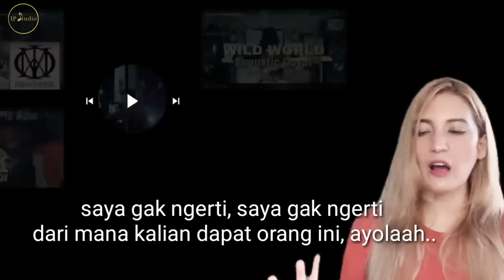DAHSYAT‼️ DIMAS SENOPATI & ALIP BA TA -THE FINAL COUNTDOWN - ACOUSTIC COVER REACTIONS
Kali  ini akan kita tonton Dimas Senopati meng cover The Final Countdown dari Europe. Lagu The Final Countdown ini dinyanyikan dalam acoustic / akustik cover yang berkolaborasi dengan Alip Ba TA.
Lengkingan Dimas Senopati dan permainan Gitar dari Alip Ba Ta membuat collaboration / collab / kolaborasi ini menjadi sangat apik dan indah.
Dimas Senopati juga membuat kejutan karena mampu menyanyikan lagu rock  80 an yang sangat fenomenal ini.
Tentu saja dengan gitar dari Alif  Ba Ta /alip bata menjadikan The Final Countdown ini semakin asik dan memukau.
collaboration / collab / kolaborasi the final countdown  dalam version acoustic cover dari Dimas Senopati dan Alip Ba Ta banyak membuat reactor luar membuat video reaction dan memberikan pujian dan apresiasi.
Bagaimana aksi Dimas Senopati dan Alip Ba Ta di cover lagu The Final Countdown  dari Europe dengan acoustic version??
Bagaimana juga  reaction dari reactor & youtuber  manca negara melihat Dimas Senopati dan alip bata berkolaborasi di the final countdown dari grup rock Europe dalam acoustic cover ??
Tonton videonya sampai selesai supaya kalian tidak gagal paham.